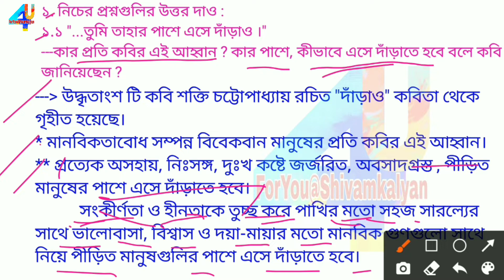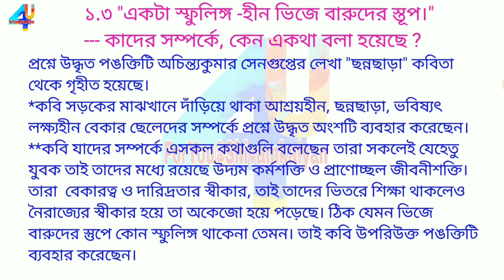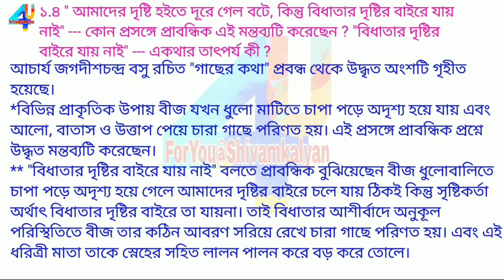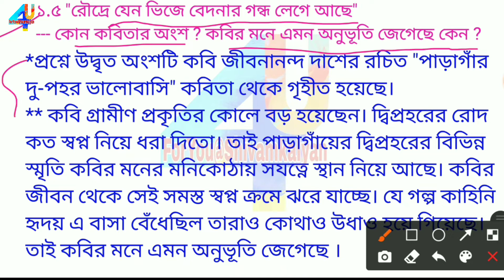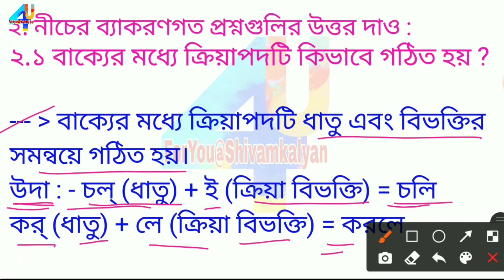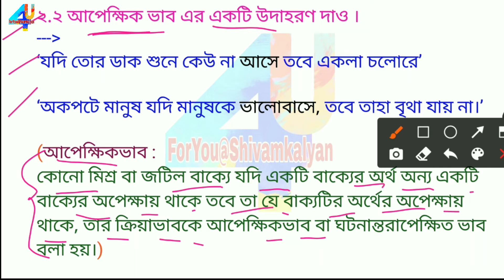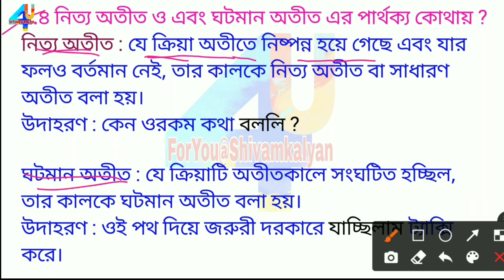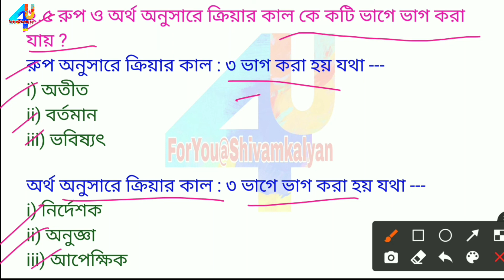Model activity task class 8 Bengali part 7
Model activity task class 8 Bengali part 7 || Class 8 model activity task